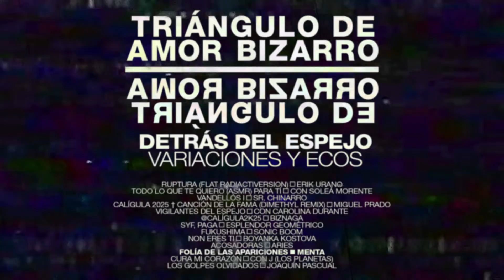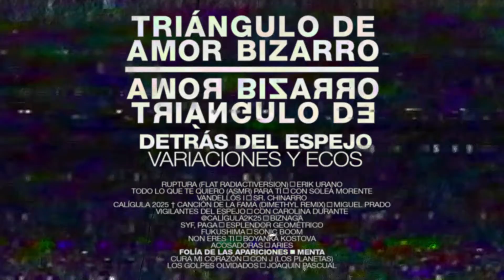Triángulo de Amor Bizarro ■ Folía de las Apariciones ■ Menta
Incluído en "Detrás del espejo. Variaciones y ecos" (Mushroom Pillow, 2021).